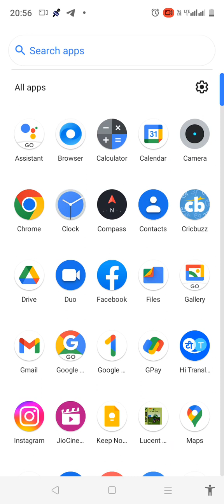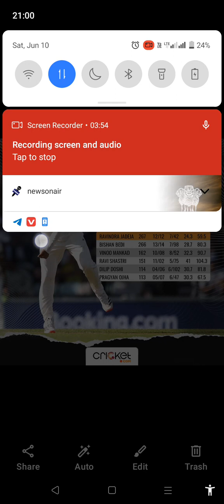vineet Garg commentary ICC WTC 2023 Rohit Sharma wicket